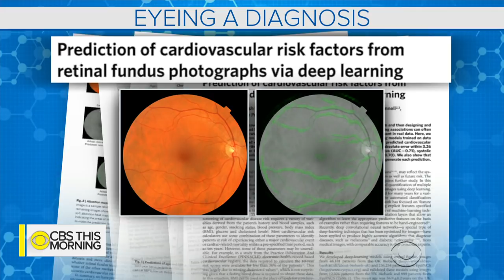How artificial intelligence is transforming medicine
Artificial intelligence is part of the new frontier in medicine. In our Grand Round series, Dr. David Agus, who directs research on AI at the University of Southern California and heads USC Norris Westside Cancer Center, joins "CBS This Morning" to discuss how AI is transforming medicine and the risks it poses to patient privacy.